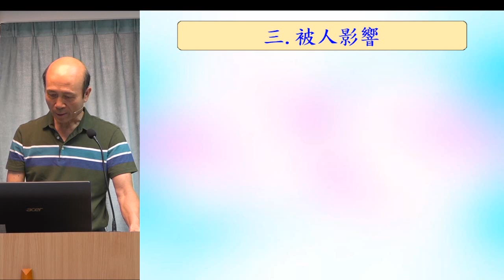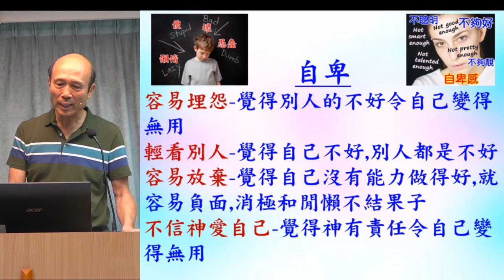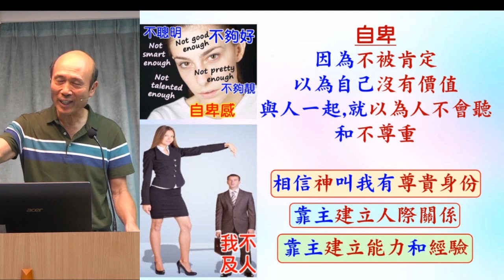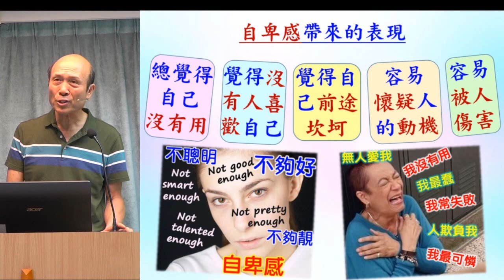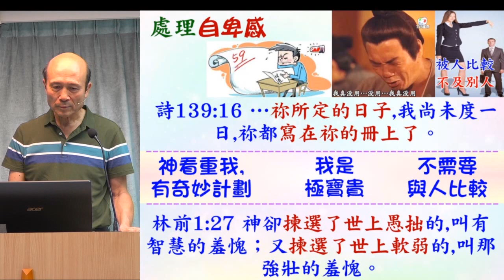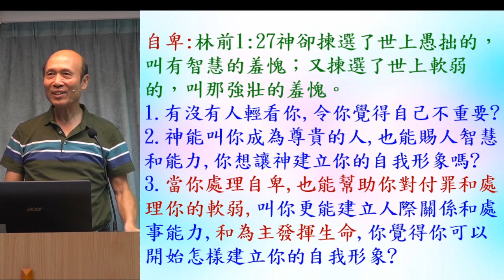先處理好這些問題才能勝過罪和軟弱(3) - 自卑 2023.05.21 葉牧師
先處理好這些問題才能勝過罪和軟弱(3) - 自卑

請肯定戶口名字是：Global Fire Missions Ministries Limited.

1. 與主的關係：怎樣建立與主相愛的關係，怎樣從主的愛得力，怎樣深信神的供應和計劃。
2. 處理生命：怎樣不被人、罪、負面思想情緒和潛意識、婚姻和生活的問題、和侍奉的問題影響。
3. 進入不同層次的侍奉：侍奉可以由簡單的生活見證，到建立別人的靈命，或進入策略性的侍奉。

《輕鬆得勝》的特色：
1. 一目了然：簡單知道怎樣處理和發揮生命。
2. 有實際可行的方法：我和很多人曾20年實際地應用。
3. 可以輕鬆喜樂地得勝：可以在恩典中輕鬆喜樂地處理任何問題，不需要在壓力下成長。因為耶穌的軛是容易的，而神喜悅我們任何真心的努力。
4. 活出《輕鬆得勝》並不太難：處理和發揮生命並不是遙不可及。